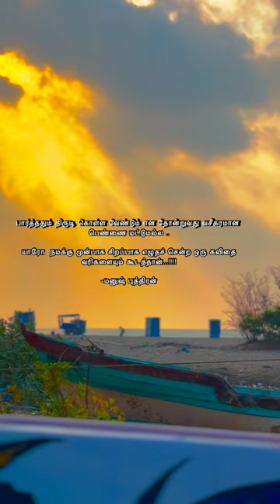Beautifully described about Men’s Mental fact 🖤